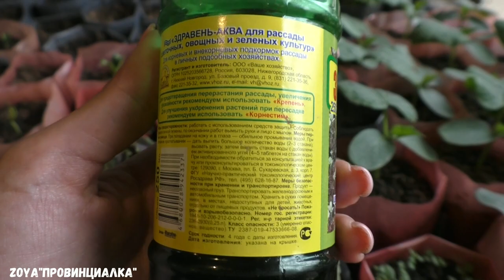Рассада переехала в теплицу/ огурцы/цветы/подсолнухи/кабачки/рассада